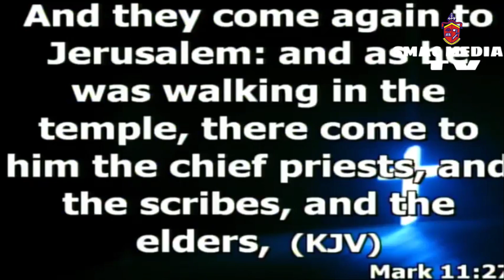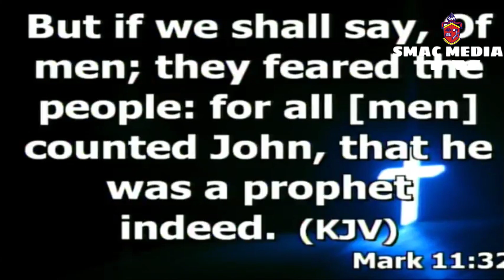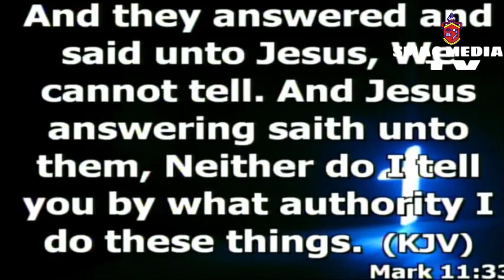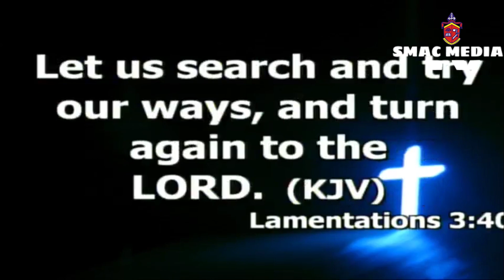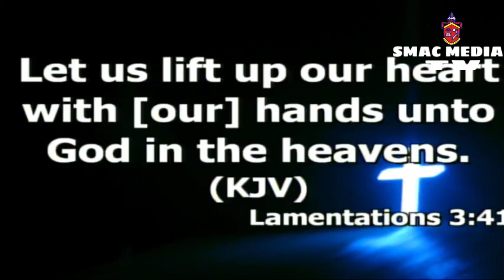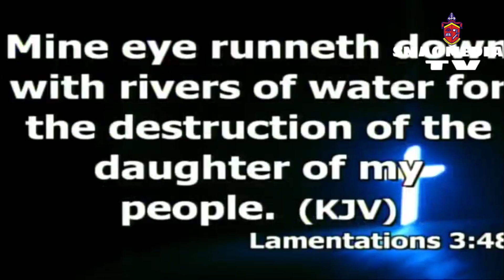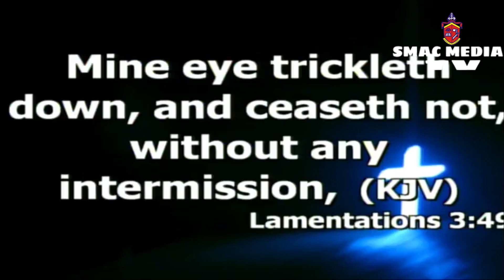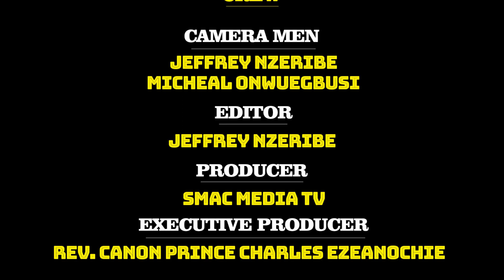HOLY WEEK (DAY 2). PREACHER: ENGINEER UZOMA MBUKO